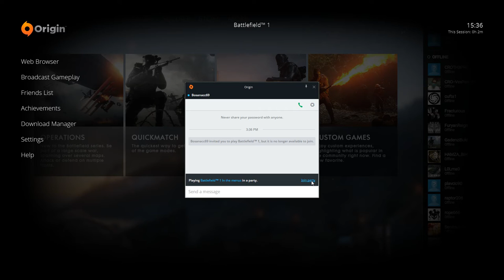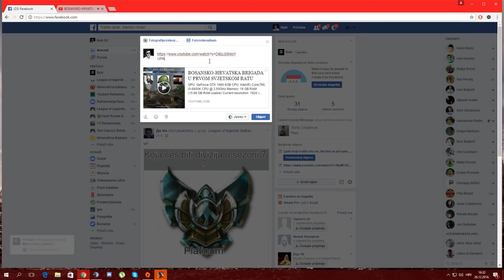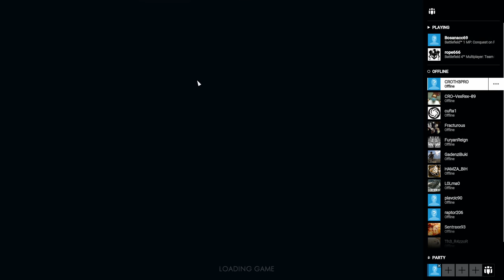BOSANSKO-HRVATSKA BRIGADA U PRVOM SVJETSKOM RATU